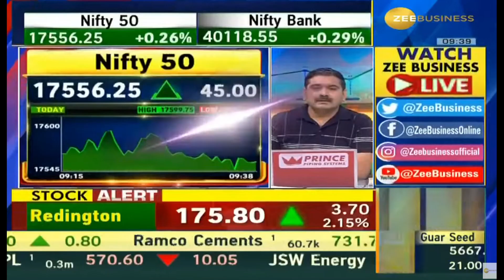LTI MINDTREE LTD | Alpha Stocks | Next Target | Latest News | Stock Analysis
Welcome to Alpha Stocks | Ltimindtree

Ltimindtree,
Ltimindtree latest news,
Ltimindtree tamil,
Ltimindtree analysis,
Ltimindtree target,
Ltimindtree latest news today,
Ltimindtree dividend,
Ltimindtree latest news malayalam,
Ltimindtree today,
Ltimindtree results,
Ltimindtree news today,
Ltimindtree tomorrow target,
Ltimindtree anand srinivasan,
Ltimindtree analysis tamil,
Ltimindtree mukul agrawal,
about Ltimindtree,
Ltimindtree buy or not,
Ltimindtree zee business,
Ltimindtree stock analysis,
Ltimindtree,
latest news on Ltimindtree,
Ltimindtree fundamental analysis,
why Ltimindtree falling,
Ltimindtree price target,
Ltimindtree in tamil,
Ltimindtree latest news in telugu,
Ltimindtree q3 results,
Ltimindtree stock review,
Ltimindtree latest news kannada,
Ltimindtree latest news tamil,
Ltimindtree long term,
Ltimindtree latest news dividend,
Ltimindtree latest news result,
Ltimindtree limited share,
Ltimindtree ltd share,
Ltimindtree malayalam,
Ltimindtree money pechu,
Ltimindtree market,
Ltimindtree news,
Ltimindtree stock news,
Ltimindtree price today,
Ltimindtree q2 results,
Ltimindtree q1 results,
Ltimindtree review,
Ltimindtree today news,
Ltimindtree telugu,
Ltimindtree latest news,
Ltimindtree news,
Ltimindtree stock analysis,
Ltimindtree price,
Ltimindtree stock